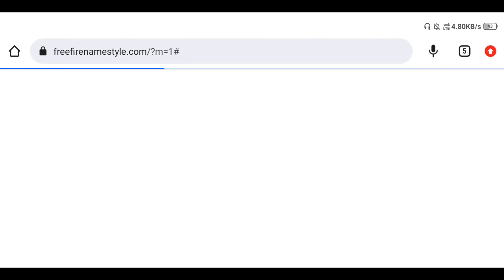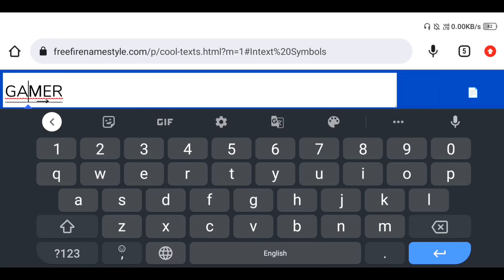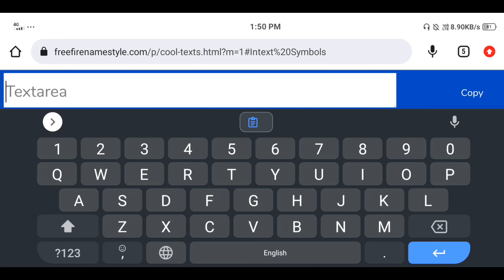How To Use Arrow Symbol Under The Name In Free Fire || Best Unique Symbol For Free Fire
1. Garena Free Fire Indonesia
2. Garena Free Fire Brazil
3. Garena Free Fire Pakistan
4. Garena Free Fire India
5. Garena Free Fire Singapore
6. Garena Free Fire Thailand
7. Garena Free Fire Bangladesh

Desclaimer : This chennel does not promote any illegal activities.this is a gaming video made for entertainment purpose only for gamers audience (garena free fire)  No any harmful contents in this video. Its just for fun.